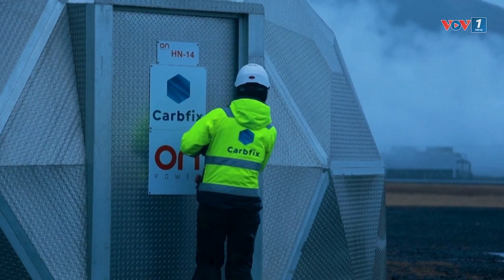Công ty khởi nghiệp Iceland biến CO2 thành đá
VOV1: Công ty khởi nghiệp Carbfix của Iceland là nhà điều hành kho lưu trữ khoáng sản CO2 đầu tiên trên thế giới, cô lập CO2 vĩnh viễn bằng cách trộn nó với nước và bơm vào đá bazan.

(Theo Reuters)